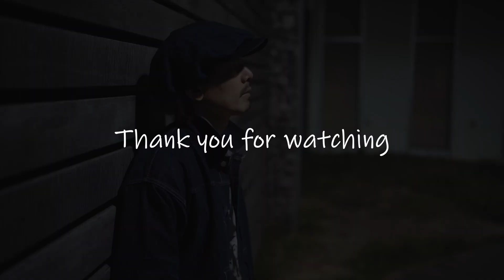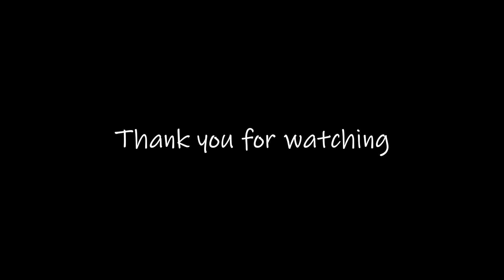少年ぽくならない大人のショーツ紹介します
★フルオーダーで作ったレザーパンツがマジでカッコ良すぎる！完成までを全てお見せします！【人生初のレザーパンツ！高円寺LDFS】↓